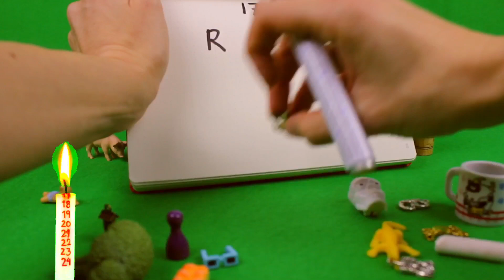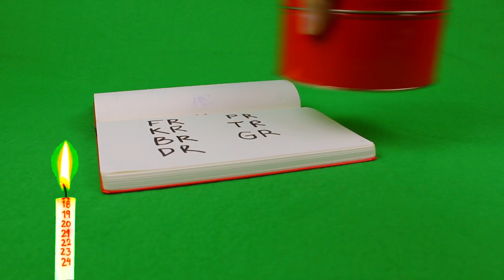17. December ❤️ MinKusineMaria’s julekalender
Afsnit nr 17 af MinKusineMaria's - Julekalender for børn 3-8 år og deres voksne.

Fokus på sproglig-, fonologiskopmærksomhed, bogstavkendskab og ordforråd.
Følg med helt ind til juleaften - hvilken lyd er der i dåsen? Blir det nogensinde jul?

- Indhold: 1 take impro uden manuskript af Maria
- Design/Grafik: MinKusineMaria